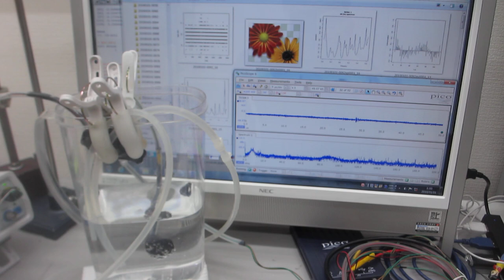超音波の基礎実験ーー小型ポンプによる、音響流制御を利用した、流水式超音波制御技術ーー（超音波システム研究所）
１００メガヘルツまでの周波数変化を含めた

３種類の異なる周波数の「超音波振動子」を利用する技術